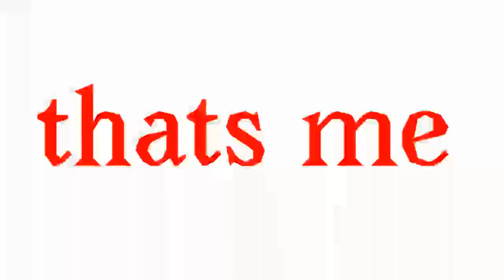Poppy meme(tw body gore)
hey all thank yall for watching! make sure to follow the socials whenever